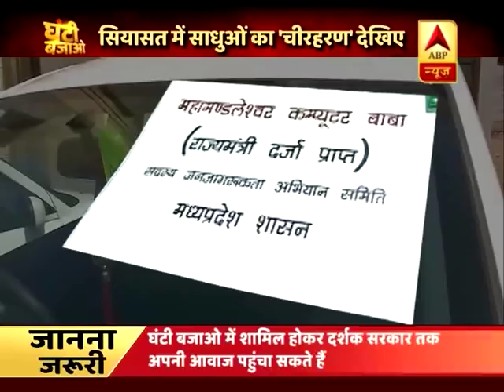घंटी बजाओ: नर्मदा घोटाले को दबाने के लिए शिवराज सरकार ने बनाया 5 साधुओं को मंत्री ! | ABP News Hindi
घंटी बजाओ: नर्मदा घोटाले को दबाने के लिए शिवराज सरकार ने बनाया 5 साधुओं को मंत्री !